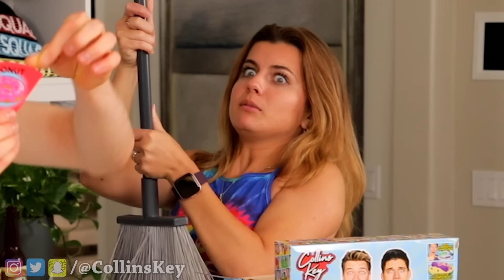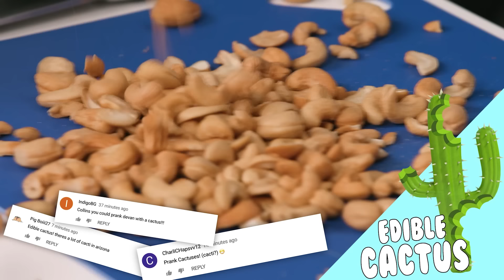100 PRANKS IN 24 HOURS!! Breaking Rules, Facing Fears Blindfolded & Surviving Dates vs Busting Myths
We pulled 100 of the craziest pranks in 24 hours at places like the theme park, water park, trampoline park, zoo, and more of the world's most dangerous places! We tricked our family with the best and funniest prank war challenges while also breaking 100 rules vs laws blindfolded, busting myths, and surviving dates with funny Rainbow Friends and Wednesday Addams twists. Will we get arrested by the cops? Watch to find out!

0:00:00 10 Funny Pranks + Prank Wars!!! *24 Hours Challenge* How To Do Insane DIY Tik Tok Pranks Inside
0:23:49 10 Funny Pranks + 24 Hour Prank Wars!!! How To Do Insane Pool Pranks VS The Best Candy Challenge
0:40:52 Best DIY Prank Wins $10,000 #2 & How To Do Funny Back To School Prank Wars VS Magic Challenge
01:01:26 Best DIY Prank Wins $10,000 Plus How To Do Funny Magic Tricks & Slime vs Food Challenge
1:23:50 CLOWN PRANK!!!
1:25:13 Recommended Videos To Watch Next